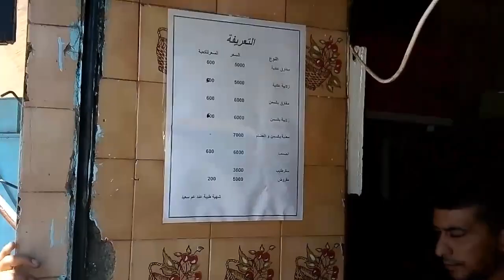مخارق وزلالبية وحلويات تونسية Tunisia srtreet food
من احلى واشهر الحلويات الرمضانية